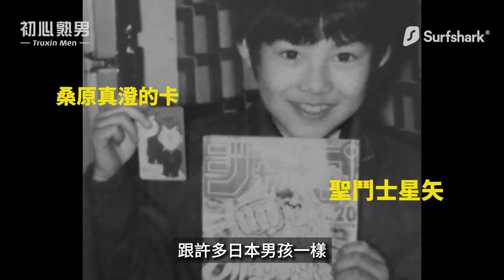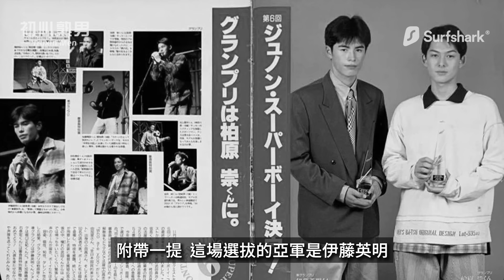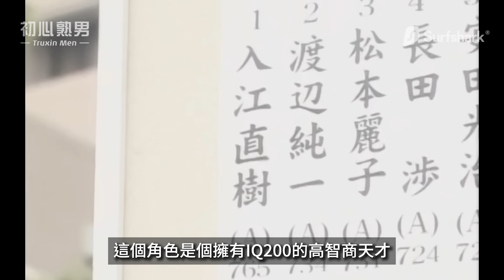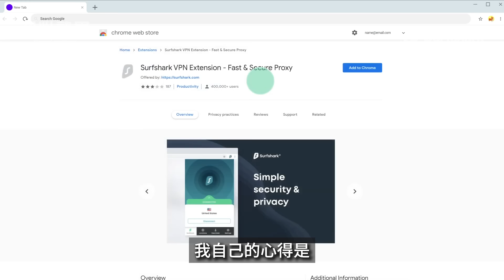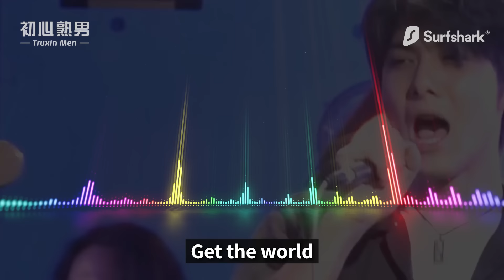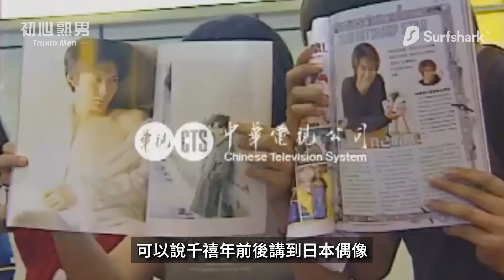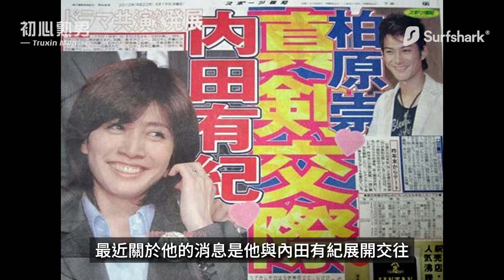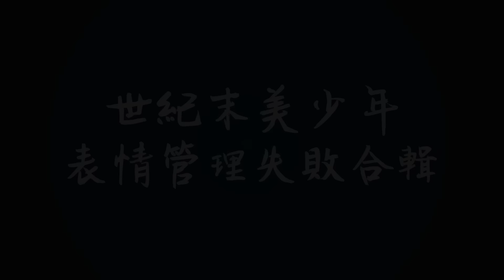柏原崇的故事 | 他為何突然消失? | 世紀末美少年的惡作劇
【贊助資訊】

【影片說明】
柏原崇（Kashiwabara Takashi）在演出《情書》中的藤井樹之後，清新脫俗的形象被日本媒體譽為「20世紀末美少年」。他接下來陸續擔任多部漫畫改編的男主角，其中就包含了讓他走紅全亞洲的《惡作劇之吻》(一吻定情)，他那種冷酷毒舌的酷樣不知道抓住多少女性觀眾們的心，也是目前許多粉絲們心中，最經典的入江直樹版本。

但就在柏原崇人氣如日中天之時，他卻像顆流星一樣迅速的在觀眾面前消失，讓許多人不禁好奇，他到底發生了什麼事？人又去了哪裡呢？這隻影片分析了這背後的原因與過程，也整理了他那短暫又燦爛的演藝人生，希望大家會喜歡。

【熟男介紹】
柏原崇的故事 | 世紀末美少年的惡作劇 | 他為何突然消失？

【影片章節】
00:00柏原崇的故事引言
01:08被拉麵設局的小少爺
03:27《情書》
06:07漫改+日劇時期
07:59《惡作劇之吻》(一吻定情)
10:46工商時間
11:57No’where樂團時期
13:20崇崇危機
14:08消失的過程與原因
16:39柏原崇的現況
19:03柏原崇歡樂小劇場

【文案協力】
✩ Yee Hong

【OOTD】
✩ 襯衫：GU Check Shirt

【BGM】
Kevin MacLeod創作的「Friendly Day」是依據創用CC 4.0授權使用。來源：